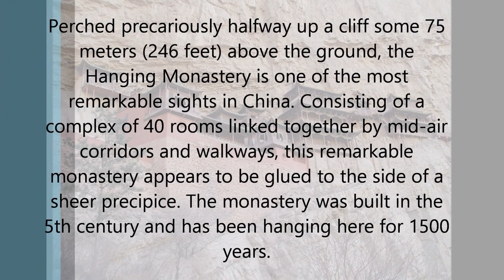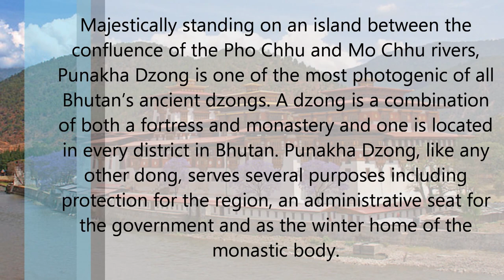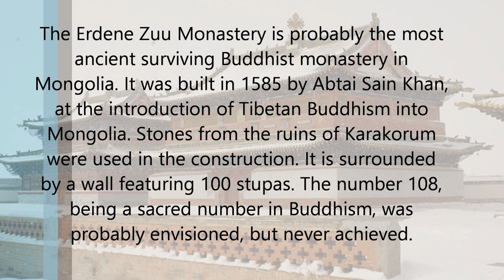Top 10 Amazing Buddhist Monasteries from the world HD 2024 HD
Amazing Buddhist Monasteries from the world 2014 HD 1080p
Monasticism is one of the most fundamental institutions of Buddhism. Monks and nuns are responsible for preserving and spreading Buddhist teachings, as well as educating and guiding Buddhist followers. Buddhist monasteries emerged from the practice of vassa, the retreat undertaken by Buddhist monks and nuns during the South Asian rainy season. These monasteries gradually developed into centers of learning where philosophical principles were developed and debated.